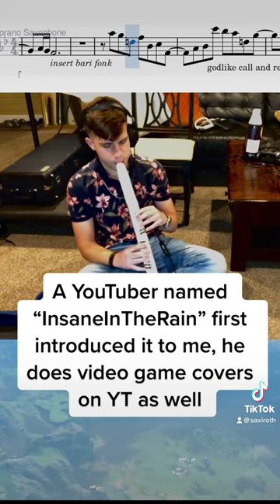Electric Saxophonist plays Tears of the Kingdom Main Theme